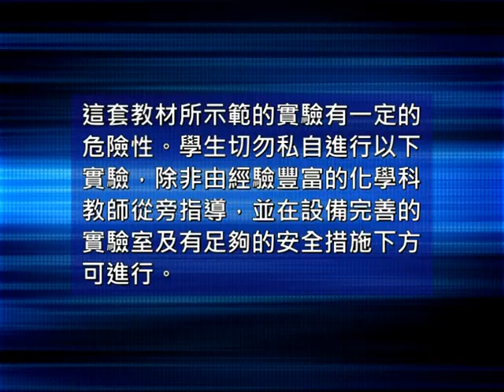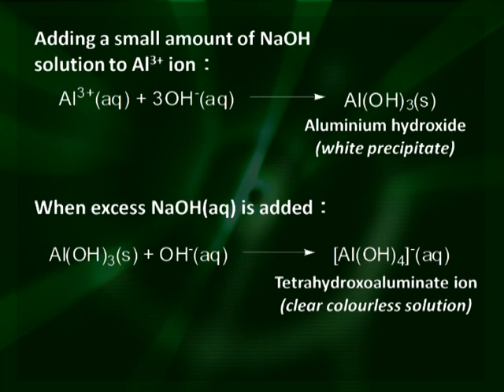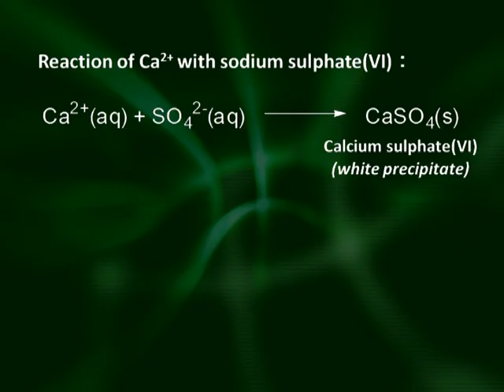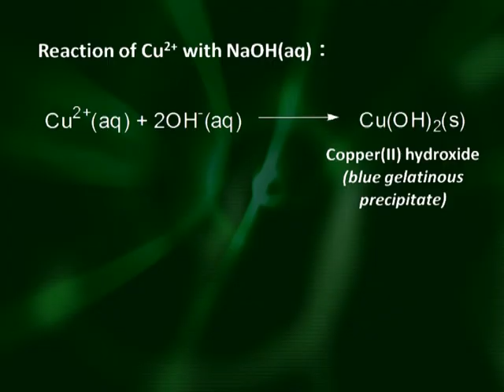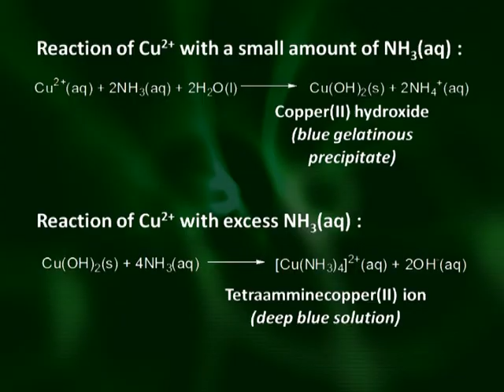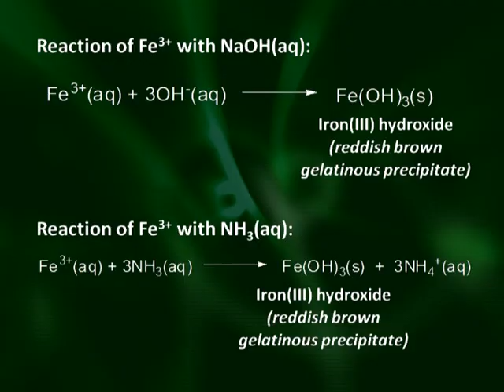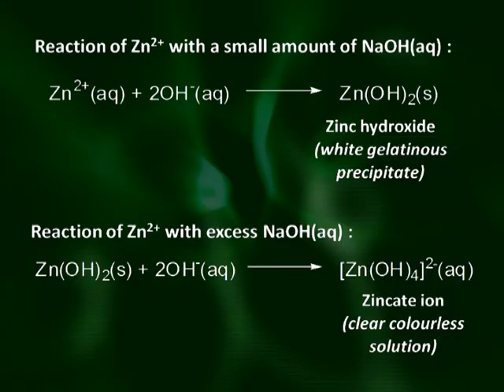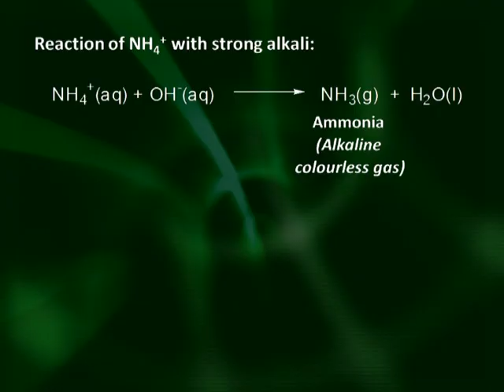Qualitative Analysis of Cations